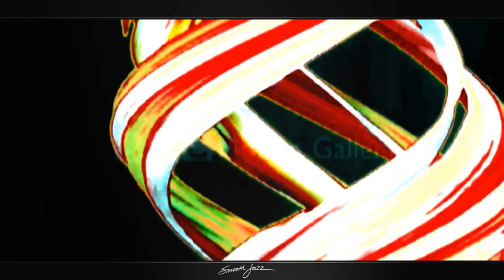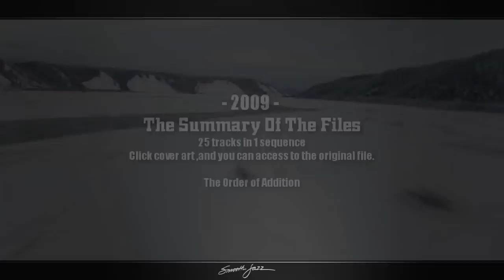Smooth Jazz - THE SUMMARY OF THE FILES 2009 AND LINK OF THE PLAY LIST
Smooth Jazz - Kim Waters - Is It Still Good To Ya?
Smooth Jazz - Jeff Kashiwa - Hyde Park
Smooth Jazz - Peter White - Bright
Smooth Jazz - Peter White - San Diego
Smooth Jazz - Ramsey Lewis - She's Out Of My Life
Smooth Jazz - Ricardo Montaner - Yo Puedo Hacer
Smooth Jazz - Marion Meadows - Suede
Smooth Jazz - Tha Hot Club -II'm Gonna Love You Just A Little More Baby
Smooth Jazz - Bobby Adams -Desert Trippin'
Smooth Jazz - KIM WATERS - The Ride [REMIX]
Smooth Jazz - Azymuth - Fly Over the Horizon
Smooth Jazz - Peter White - Love Will Find You
Smooth Jazz - Peter White - Just Give Me a Chance
Smooth Jazz - Euge Groove - Livin' Large
Smooth Jazz - Chet Atkins - Love Letters
Smooth Jazz - Chuck Loeb - Tropical
Smooth Jazz - Chris Geith Group - I Give My All to You